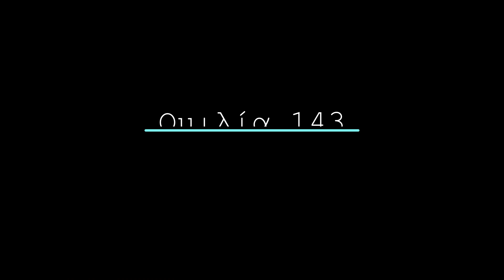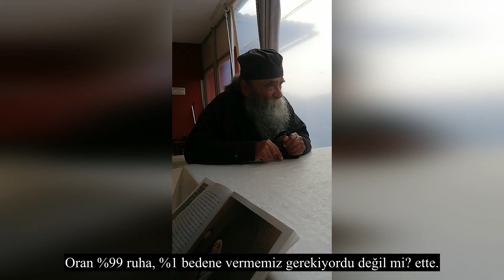Konuşma 143 - Kendimize haksızlık ediyoruz - 20/11/2022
Yaşlı Dositheos-Resmi kanal

Her yerde tüm Ortodoks Hıristiyanları selamlıyoruz.

İçinden geçtiğimiz zamanlar, gün geçtikçe meydana gelen çeşitli olayların yanı sıra, Ortodoks Hristiyan İnancı ve rehberlik geleneği ile sınırlı doğru ve tutarlı olması nedeniyle çok zordur.

Bu nedenlerden dolayı ve Tek ve Tek Üçlü Tanrı'ya doğru Hristiyan İnancını güçlendirmek için, doğru patristik söylem ve kanona dayanan konuşmalarla bir YouTube kanalı oluşturulmuştur.

Konuşmalar, Tanrı'nın lütfuyla, Yunanistan'ın Serez kentindeki Parapotamos Rodopolis köyünde, Serez'deki Sidirokastro Kutsal Metropolü'ne bağlı olan Agia Skepi Kutsal Manastırı'ndan keşiş ve yaşlı Dositheos'un ağzından çıkıyor.

Yaşlı Dositheus geçmişte Hindistan, Latin Amerika, Afrika ve Madagaskar'da misyonerlik yaptı. Yurtdışında çeşitli ülkelerde fiziksel olarak bulunamaması ve Tanrı Sözü'nü yaymaya devam etmek istemesi nedeniyle, internetin güçlü aracından yararlanarak konuşmalarını yaydık.

Konuşmalar, dünya çapında 133 dile otomatik olarak çevrilmiş altyazılarla videoya kaydediliyor ve geniş çapta yayılmasını amaçlıyor. Çeşitli temalara ayrılırlar ve sürekli zenginleştirilirler.

Bu kanalda videolar, makine çevirisi yoluyla yalnızca Türkçe altyazılıdır.

Yaşlı, konuşmalarını dinlemek ve kutsamasını almak için Yunanistan'ın çeşitli yerlerinden ve yurtdışından birçok kişi tarafından ziyaret edilir.

Aziz Paisios'un sözlerini takiben, "Onlara Mesih'i anlatmak için sizi çekecekler! Müjde tüm dünyaya böyle vaaz edilecek..." bu hareketin sevindirici haberin paylaşılmasına en azından katkıda bulunacağını umuyoruz.

Tüm bunlar aslında tek amacına, Cennetin Krallığına girişe giden yolu kaybetmiş olanlara ulaşmayı amaçlamaktadır.